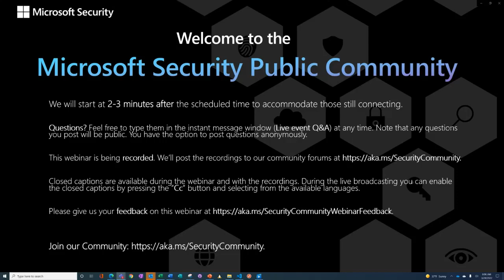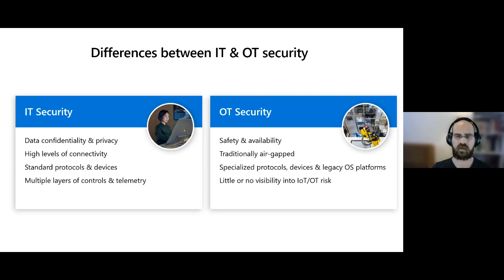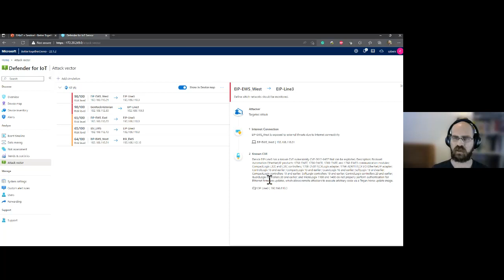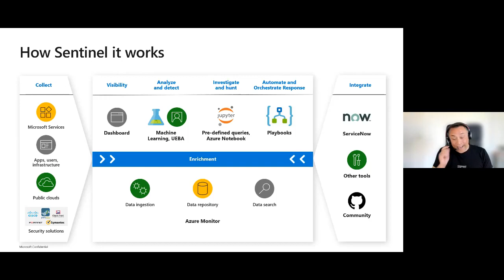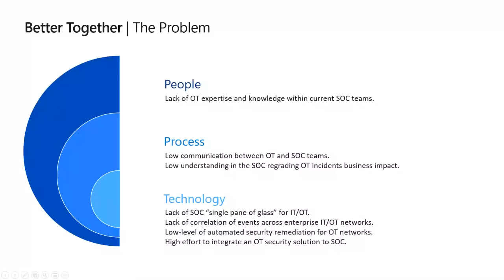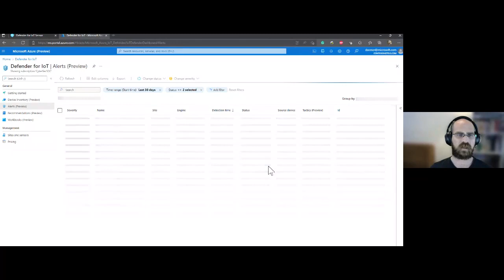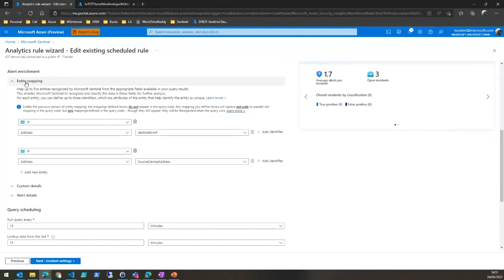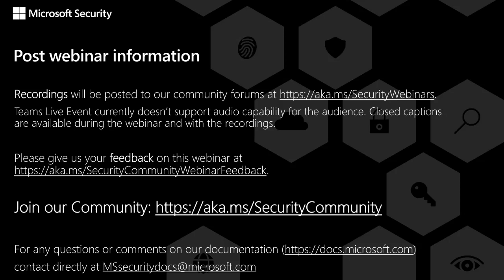Better Together: Microsoft Sentinel - IT/OT Threat Monitoring with Defender for IoT Solution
Thursday, March 24, 2022 | 08:00AM – 9:00AM (PST, Redmond Time)

Microsoft Security Public Webinar | Better Together: Microsoft Sentinel - IT/OT Threat Monitoring with Defender for IoT Solution

Presenter(s): Dolev Zemer & Tiander Turpijn

Description:

In this session, we will discuss how Microsoft Sentinel and Microsoft Defender for IoT are driving together a convergence of OT and corporate cybersecurity disciplines in defense of critical infrastructure. This solution provides the foundation for building a SOC geared towards IoT/ OT monitoring. and is globally applicable for organizations defending both IT/OT-based networks.